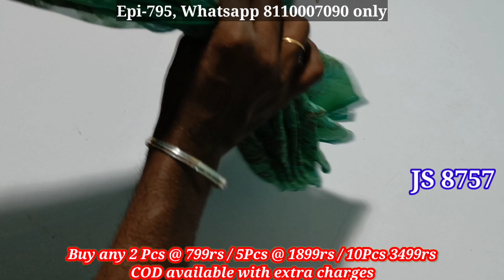Elite glass Brasso joint saree collection | Episode - 795